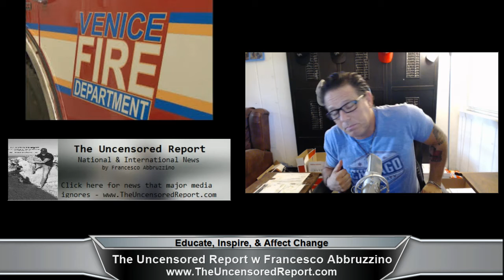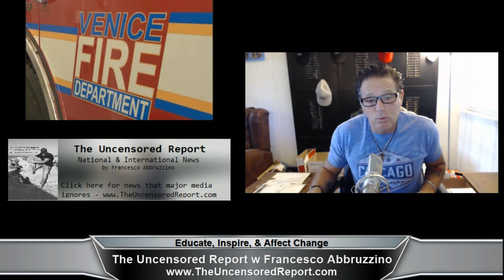Venice must find around 5 million to replace the deteriorating fire station one